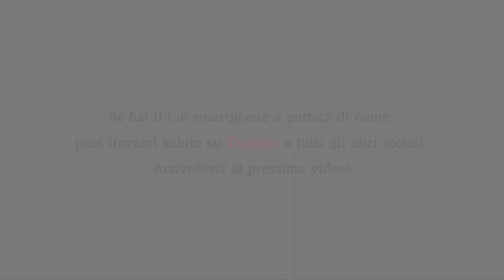MARANGON FOLDBAR 6.16 | THE NEW CONCEPT BAR | ProductVideo | Agriharvest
- NEW FOLDBAR BY MARANGON -
ITA:
Dopo svariati anni di test e perfezionamenti è giunto il momento di rendere pubblico il gioello ideato e creato dalla ditta Padovana Marangon srl; stiamo parlando della testata falciante richiudibile (FOLDBAR) per trinciacaricatrici, UNICA nel suo genere !!
Un'attrezzatura che ha tutte le carte in regola per rivoluzionare e migliorare nettamente il modo di far trinciato, perchè si sà, in stagione ogni minuto può far la differenza.
Il carrello porta testata sarà solo un lontano ricordo tra qualche anno, l'operatore potrà starsene comodamente in cabina, basta tempi morti, basta tubi idraulici da agganciare, basta corde di sicurezza da slegare.

ENG:
After several years of testing and refining it's finally time to publish the jewel conceived and created by Marangon srl;
We are talking about cutting table resealable (FOLDBAR) for harvesters, UNIQUE of its kind !!
Equipment that has all the cards in rule to revolutionize and significantly improve the way to do silage, because how you know, in season, every minute can make the difference.
The carriage door will be only a distant memory in a few years, the operator can sit comfortably in the cabin, stop with dead time, stop with plumbing pipes to hook, stop with the safety ropes untied.